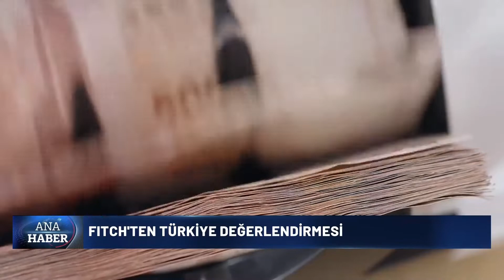Ana Haber Bülteni - ABD ve Dünya Gündemi - 14/06/2022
►TASC TV Ana Haber Bülteni gündemin öne çıkan haberleri ve Pınar Ergüner'in sunumuyla TASC TV ekranlarında!

📺Ana Haber Bülteni, hafta içi her gün 04.00pm EST, 01.00pm PST ve 23.00 TSI'de ve 'de!

► Sırasıyla Kısaca Haberler:
BIDEN'IN SUUDİ ARABİSTAN ZİYARETİ
ABD’DE ÖĞRETMENLER SİLAH EĞİTİMİ ALACAK
TRUMP İDDİALARIN ODAĞINDA
NEW YORK’TA 8 KİŞİ TRENİN ÜZERİNE ÇIKTI
YUNUS EMRE ENSTİTÜSÜ’NDEN ABD’DE KONSER
ABD'DE SICAK HAVA YANGINI TETİKLEDİ
FITCH'TEN TÜRKİYE DEĞERLENDİRMESİ
İSVEÇ VE FİNLANDİYA'NIN NATO ADIMI
TÜRKSAT 5B HİZMETE GİRDİ
KARADENİZ GAZINDA KRİTİK ADIM
RUSYA'DAN FOSİL YAKIT ALIMI ARTTI
AB'NİN ENERJİ TASARRUFU PLANI
KUZEY KUTBU'NDA ENERJİ YARIŞI
THE GUARDIAN: MİLYONERLER RUSYA'DAN AYRILABİLİR
RUSYA’DA MCDONALD'S 'LEZZETLİ NOKTA' OLDU
İTALYA'DA HELİKOPTER KAZASINA SORUŞTURMA
DEZENFORMASYONLA MÜCADELE TEKLİFİ
ANTALYA'YA GİDEN TURİST SAYISI 3 MİLYONU AŞTI
FRANSA'DA GENEL SEÇİMİN İLK TURU
FRANSA'DA BAKTERİ KRİZİ BÜYÜYOR
NİJERYA'DA KAHRAMAN ŞOFÖR FACİAYI ÖNLEDİ

TASC TV
''Amerika'nın Türk Televizyonu''